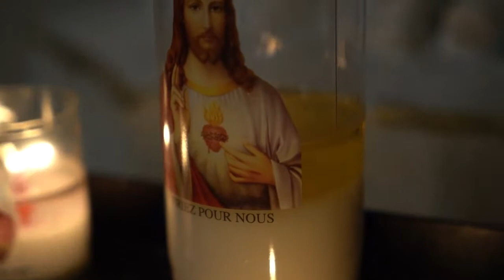Good affirmations For Good Self-Confidence. Good Wishes For 2021!!!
Feel good and relax.. You are right and you can be proud of yourself!!
Enjoy every Day!!